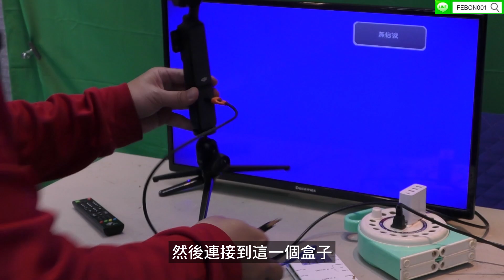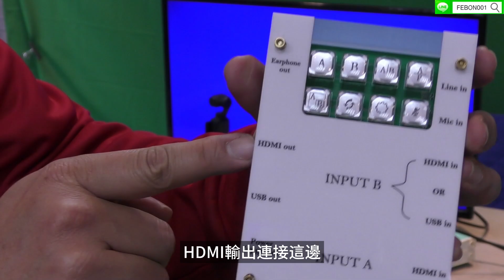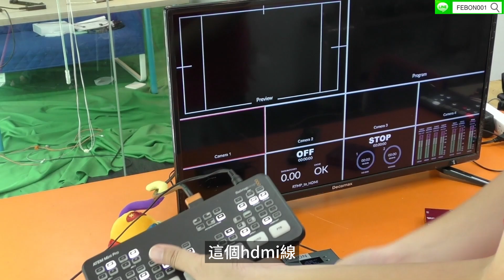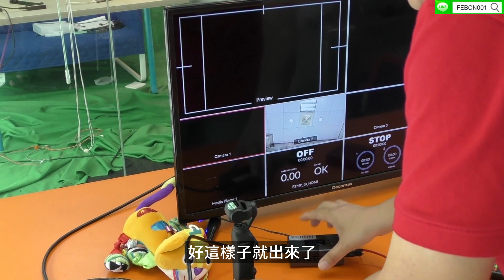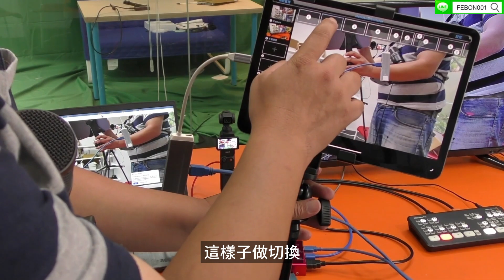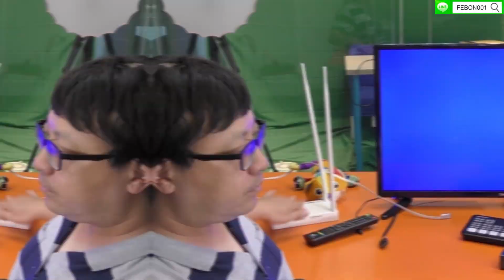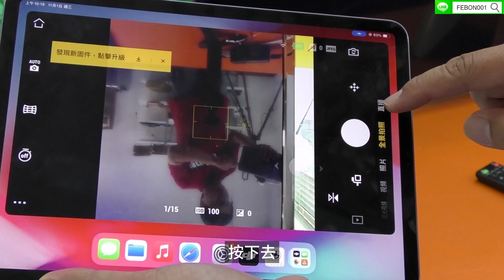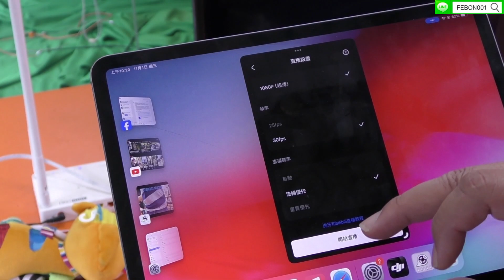四種視訊轉換器將dji pocket 3 輸出連接電視或導播機!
如何將dji pocket 3轉hdmi輸出呢?
有兩種物理特性輸出 1. usb uvc攝影機 2. rtmp串流
可將uvc轉hdmi或rtmp轉hdmi成功連接電視和導播機!

00:00 dji pocket 3的UVC和rtmp介紹
01:21 hdmi-UVC雙向多功能視訊轉換器
02:52 羅技攝影機轉HDMI轉換器
04:18 USB攝影機多媒體轉換器
05:41 無線rtmp轉hdmi轉換器
08:43 總結